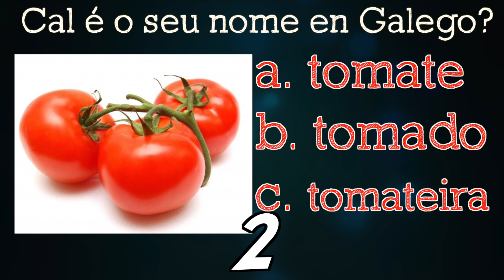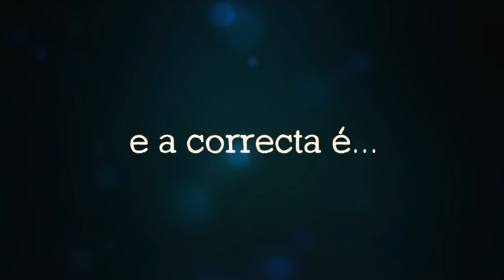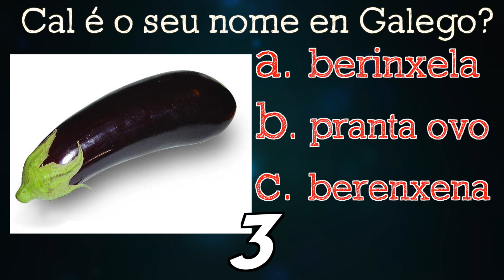Hortalizas (con @media_laranxa) en Galego - SABES ou NON? (442) | ALt20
Desta volta a cousa vai de hortalizas, en colaborción con @media_laranxa (Instagram podes atopar no seu perfil a receita dunha fabulosa Lasaña de Verduras

agardo che guste!